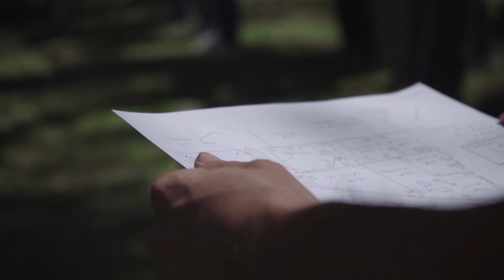Guaminí: la salud está en el suelo - Agroecología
En Guaminí, provincia de Buenos Aires, un grupo de productores iniciaron la transición hacia la agroecología, impulsados por Marcelo Schwerdt, funcionario del  gobierno local y acompañados por un inquieto ingeniero agrónomo. Luego de unos años la salud de los campos dedicados a la ganadería se hizo evidente y quisieron mostrar su experiencia en una recorrida colectiva.

“No queremos convencer a nadie, mostramos lo que hacemos” comenta el productor Norman Best dando inicio a las diferentes charlas a orillas de los campos que ya no son pulverizados con agrotóxicos. El ingeniero es Eduardo Cerdá actual Director Nacional de Agroecología y comenta en las paradas del recorrido las alternativas al modelo agropecuario dominante. “Estoy feliz porque esto se ha multiplicado”, relata Juan Khier, que lleva adelante el mítico e inspirador establecimiento “La Aurora” ante la atenta escucha de los que quieren emprender este viejo nuevo camino.

Realización: Juan Alaimes
Edición: Pablo Martínez Levy
Producción: Canal Abierto